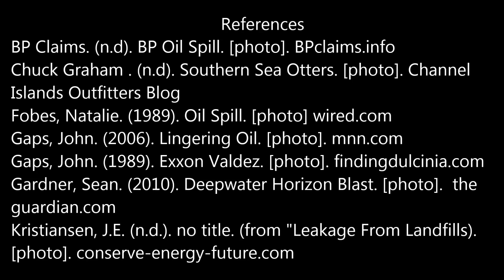Water Pollution and Oil Spills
Water project video